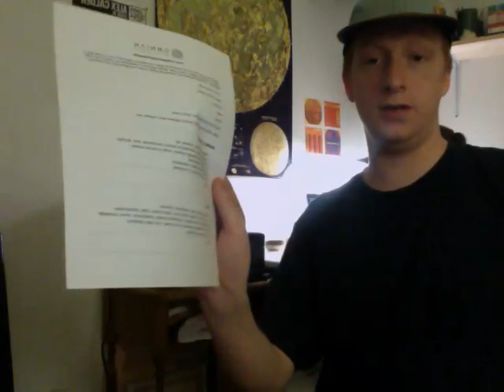How to print off a PDF using an Epson printer with a wireless network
Me giving a brief tutorial on how to print off a PDF file using your Epson XP-410.